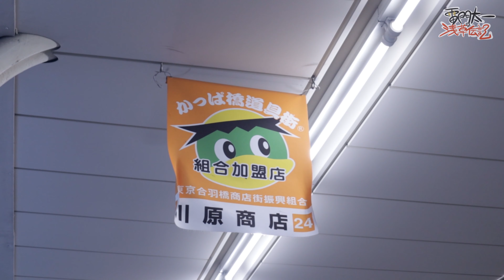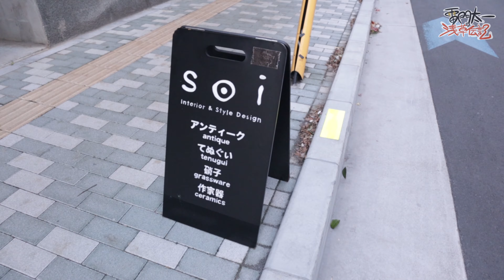【器】浅草 合羽橋のセレクトショップで器をまとめ買いするアラサー独身男｜浅草の男｜合羽橋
年末の浅草は世話しなく、午前中は観光客ではなく年越しに向け食材を買いに来る地元の人で溢れかえっています。
個人的には1年の中で一番好きな時期がこの12/26～1/3です。
一年の中でいろんなイベントがあるけど、年越しはみんな同じ意識を持って浮足立っている感じがして非常に好きです。
ちゃんと器も買ったしいい年越しを迎えられそう！

【今回のお店】
「soi Interior Style & Design」
※動画内のテロップで「soi Interior &Style  Design」となっておりました、、申し訳ございません、、